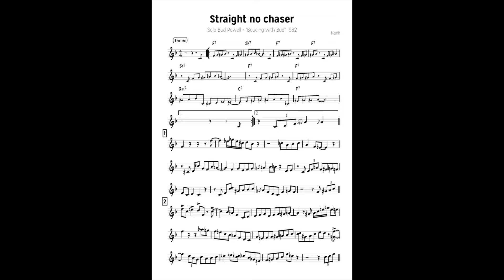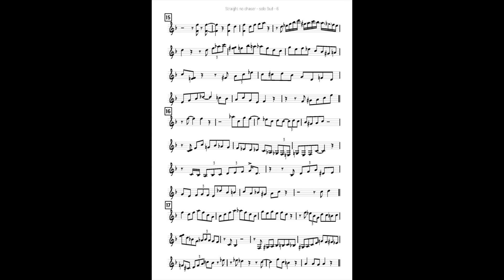Bud Powell - Straight no chaser PIANO SOLO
album "Bouncing with Bud" 1962, Copenhagen.